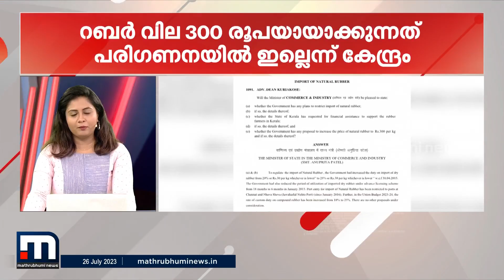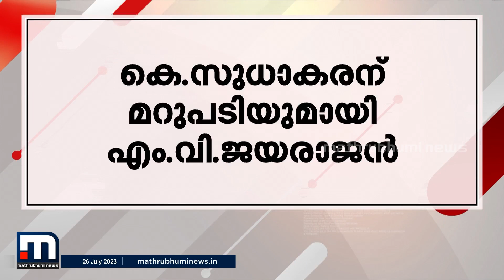സിൽവർ ലൈൻ ഒരു അടഞ്ഞ അധ്യായമെന്ന് ബിജെപി | Minnal Vartha | Silver line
സിൽവർ ലൈൻ ഒരു അടഞ്ഞ അധ്യായമെന്ന് ബിജെപി

Happy viewing!